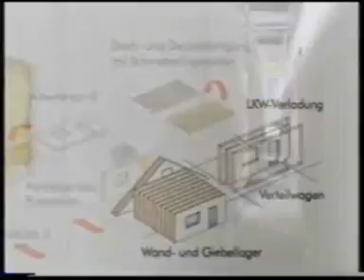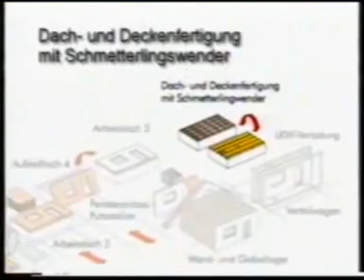Jak se vyrábí panely pro dřevostavby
Výroba  stěnových, stropních, střešní panelů pro dřevostavby za použití nejmodernějších technologií